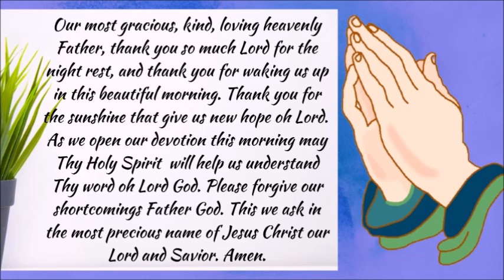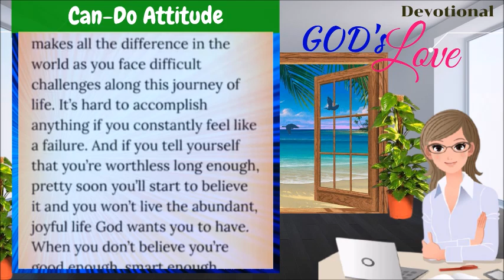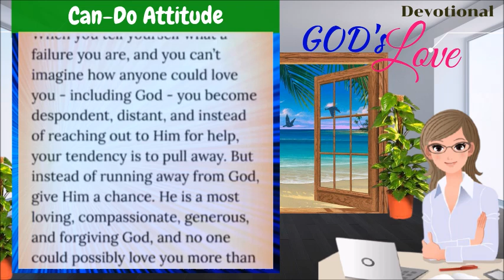DEVOTIONAL || CAN DO ATTITUDE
DEVOTIONAL | YOUR MEMORY BANK